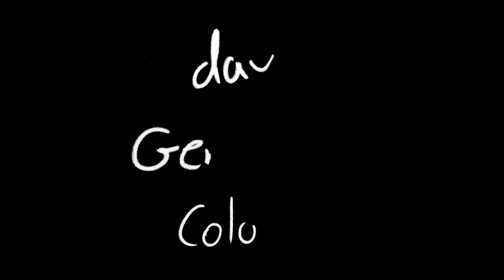Day 1 - Köln | The Nomad Tour | Subterranean Masquerade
Welcome To Our Daily Vlog Of The 'Nomad Tour' We Set Out To Play 22 Shows Across Europe
While Supporting The Band 'Orphaned Land'
The Vlog Covers The Bands Journey During The Month Of April 2019

Vlogs Made With Love By : Yalon Schori